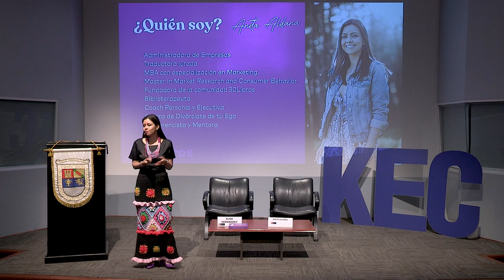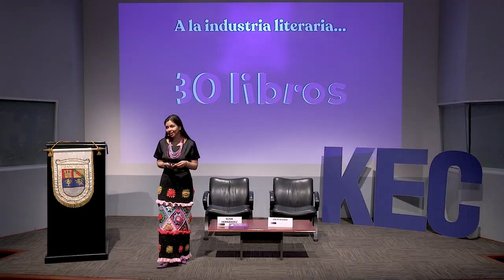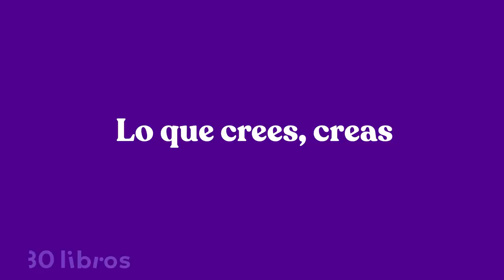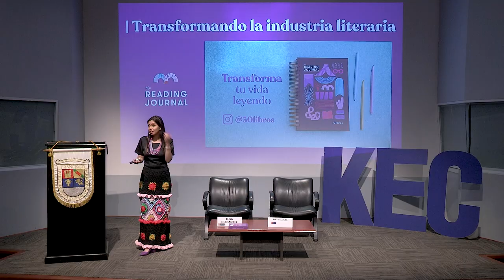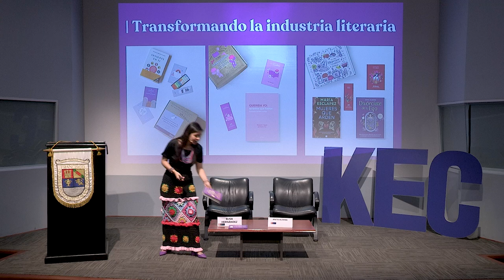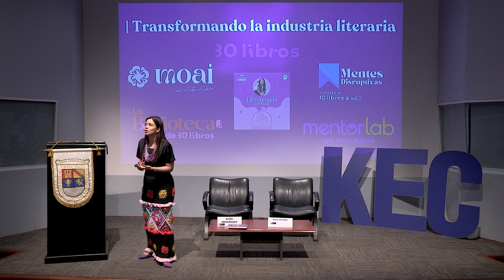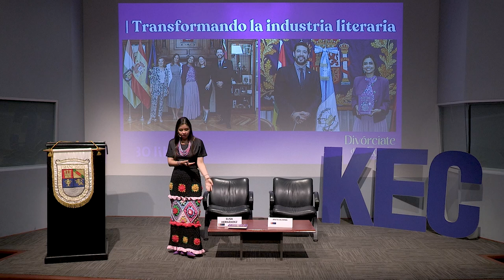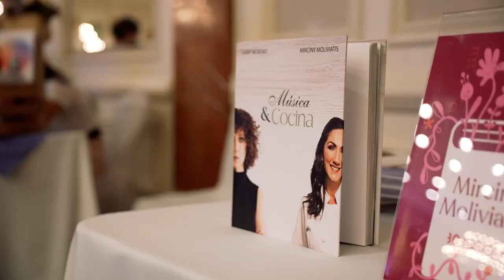Transformando la industria literaria con una mentalidad de éxito | KEC Talkshow